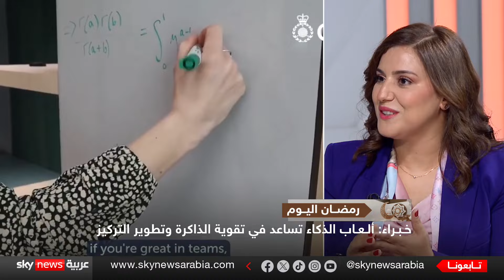لعبة تكشف لك ما لا تعرفه عن نفسك